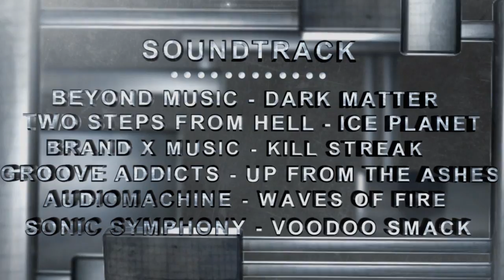Moonfury: Wotlk Moonkin Druid PvP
Author: Smerch